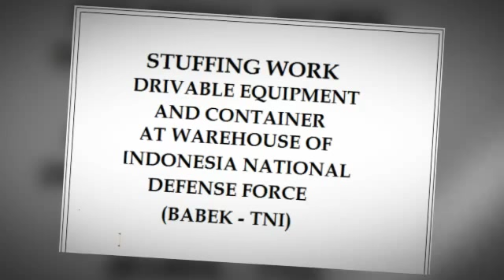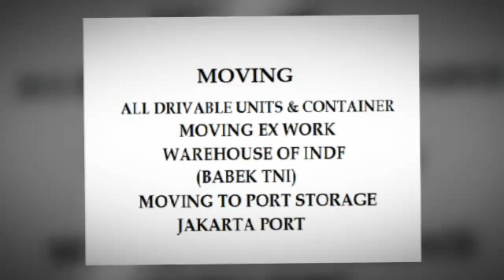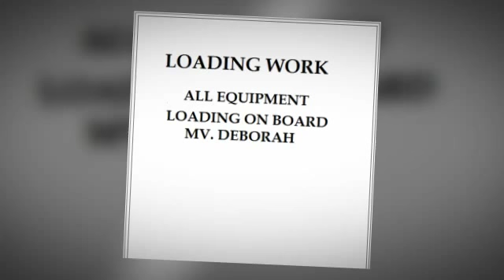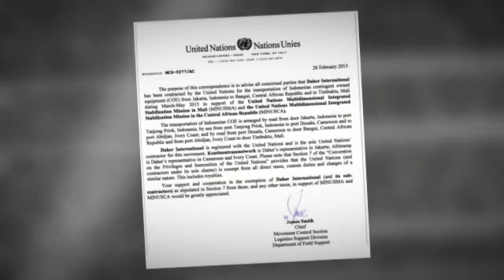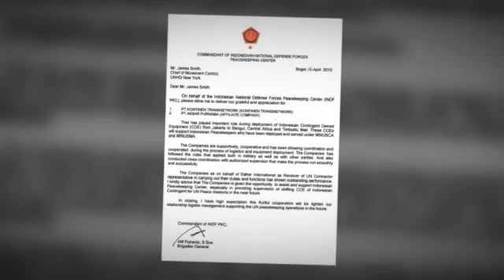U.N PEACEKEEPING PROJECT MISSION FOR MINUSMA MINUSCA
U.N PEACEKEEPING MISSION FOR MINUSCA & MINUSMA
PROVIDE BY COE (CONTINGENT OWNED EQUIPMENT) OF
INDONESIAN NATIONAL DEFENSE FORCES